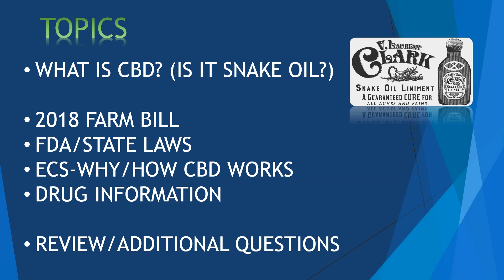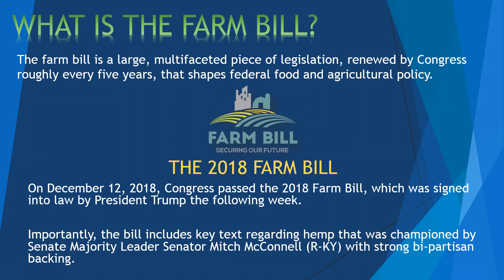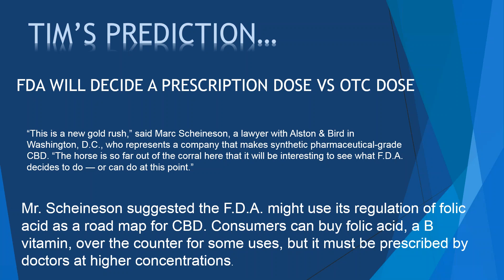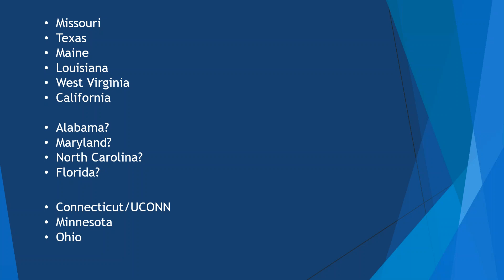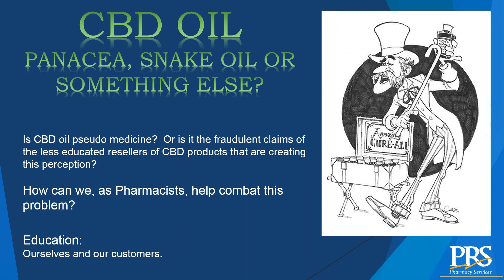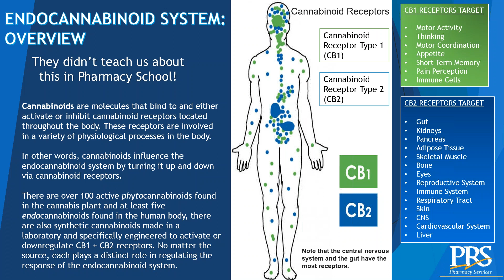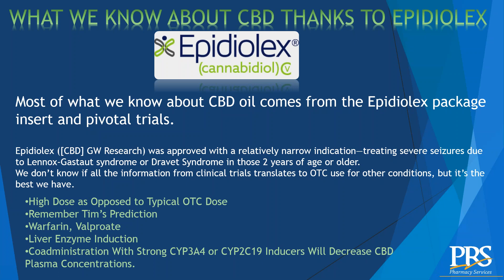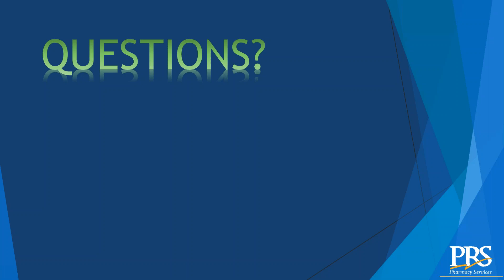CBD FOR PHARMACY - Everything you want to know about selling CBD in your pharmacy - Session #1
Educational webinar discussing CBD and important information related to selling CBD products in the independent pharmacy setting.